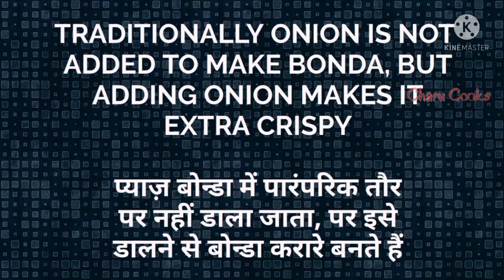STREET STYLE MYSORE BONDA, मैसूर बोंडा, Easy Mysore Bonda Recipe, Teatime Snack Recipe, Onion Bajji